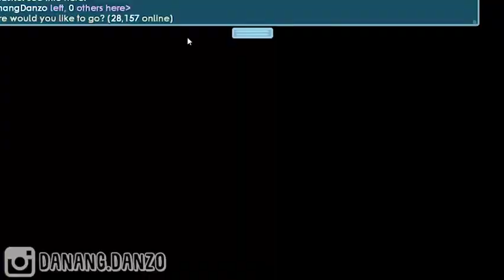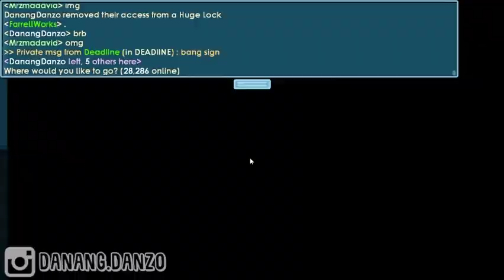Design World buat 17 Agustus!! ft.Peterw (Voice)